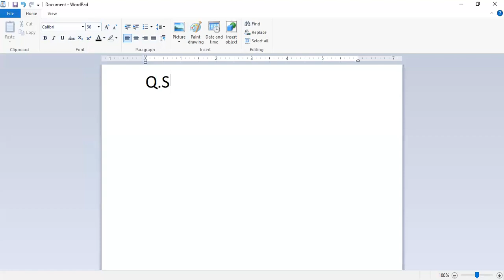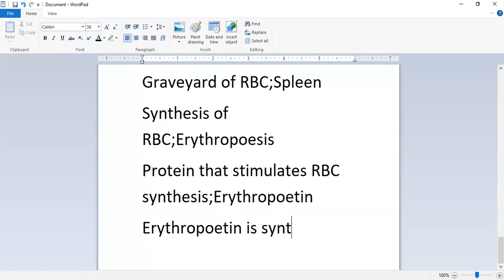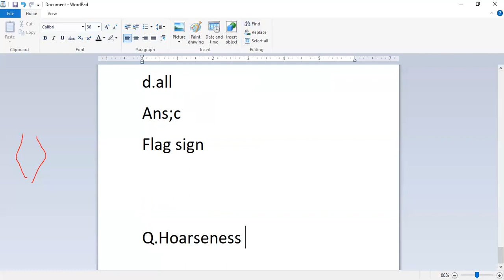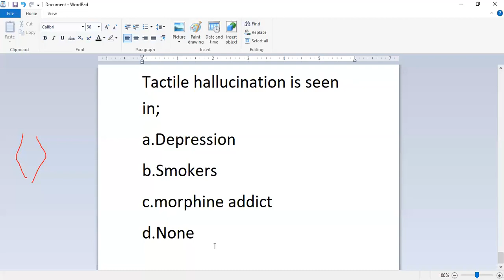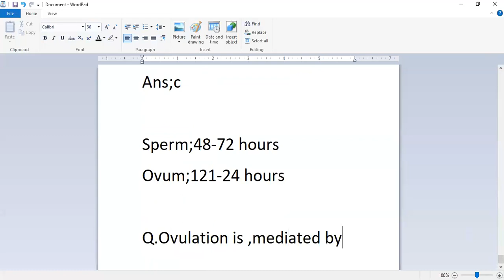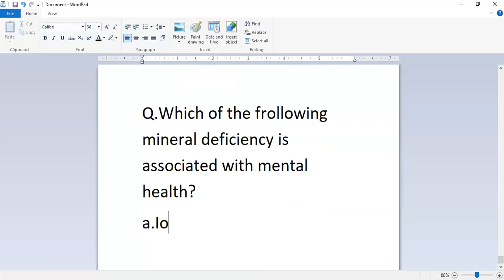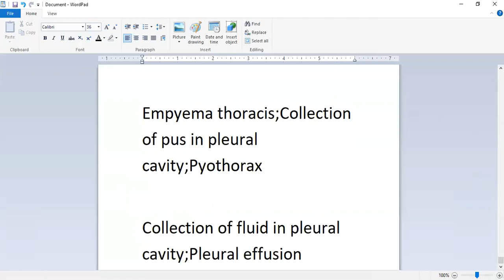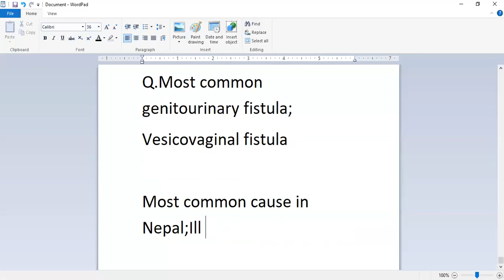LOKSEWA ONLINE CLASS [HEALTH]